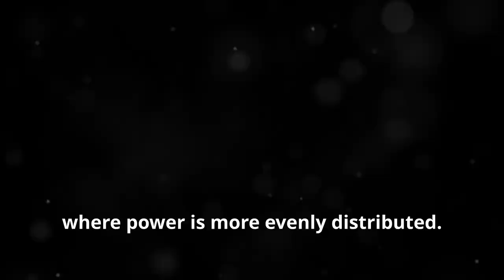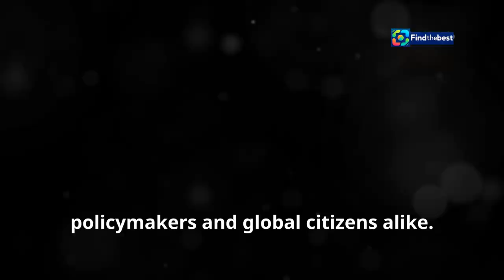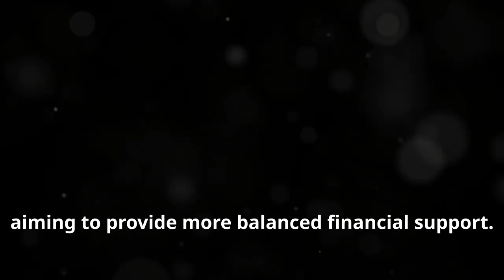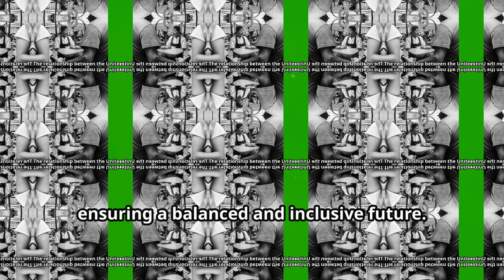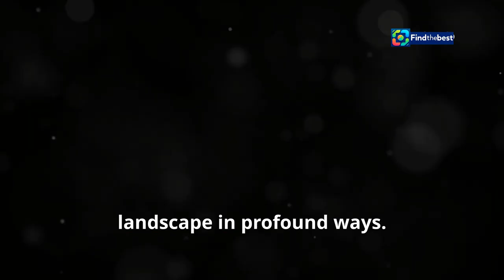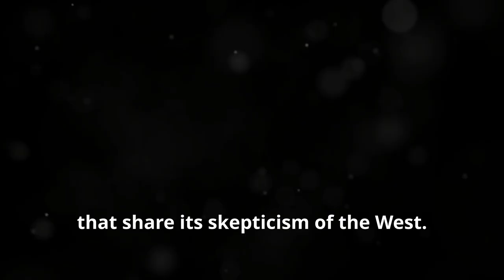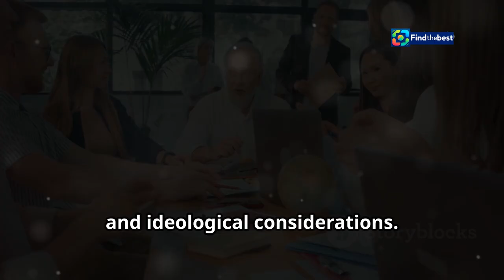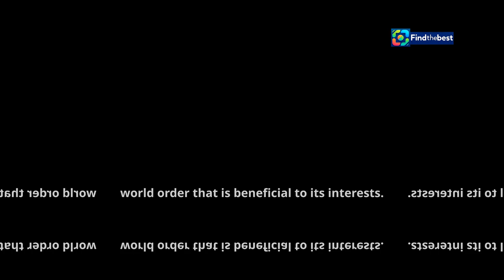"BB Multipolar Power: The New Geopolitical Landscape "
OUTLINE:
00:00:00 A Multipolar World Emerges
00:02:48 Challenging the Established Order
00:05:21 A Defining Feature of the 21st Century
00:08:09 Russia's Quest for an Anti-Western Coalition
00:09:46 Navigating Between Giants

🌏✨ Welcome to our deep dive into the transformative world of multipolar power! In this video, we explore how economic and strategic alliances are evolving in today's geopolitical landscape.

🔍 From the rising influence of BRICS to the challenges faced by the G-7, we analyze the shifting dynamics that are reshaping global politics. With the backdrop of the upcoming U.S. elections, where isolationist sentiments clash with internationalist ideals, we delve into the implications for global cooperation and competition.

💡 Join us as we unpack the ideological rivalry between leaders like Lula and Milei in Latin America, and examine historical precedents where former foes became allies.

🚀 Tune in for insights that could change how you view international relations and the future of global power structures!